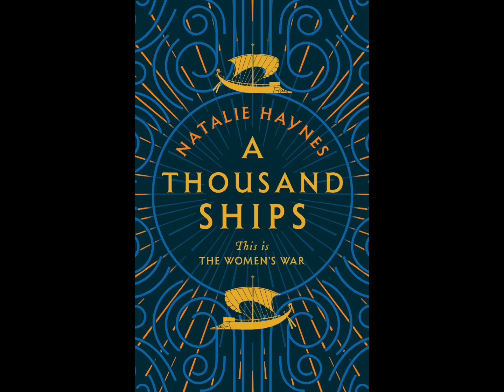peaches as goofle images